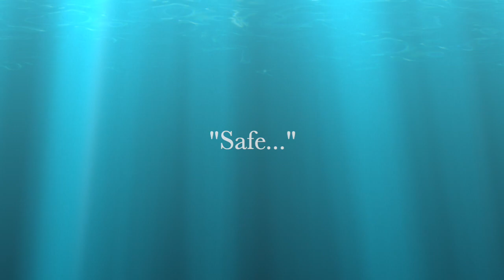Sterling Mine Spirit Box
This video is about Sterling Mine Spirit Box